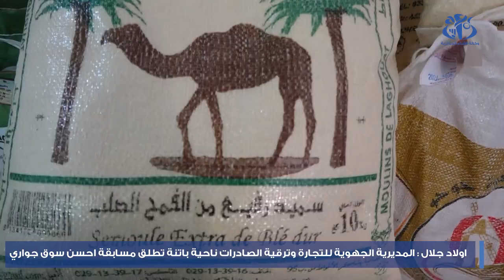اولاد جلال : المديرية الجهوية للتجارة وترقية الصادرات ناحية باتنة تطلق مسابقة احسن سوق جواري